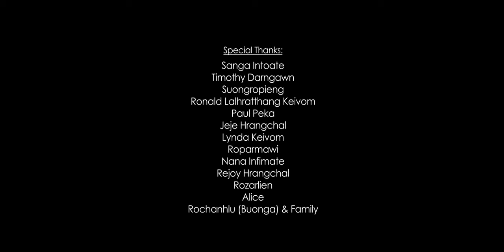AREM THEI TA NAWH || Kim Infimate (Official Music Video)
AREM THEI TA NAWH || Kim Infimate

WORD: LYNDA KEIVOM
TUNE: SANGA INTOATE

DIRECTOR: JEJE HRANGCHAL
MUSIC & RECORDING: L.J. RECORDS
VIDEOGRAPHY: SANG PICTURES

MODEL: SUNGROPIENG SUNGTE, ALICE & NANA INFIMATE